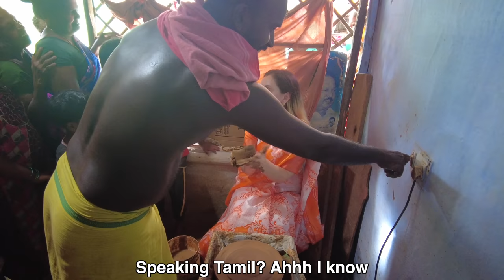I'm Learning the Forgotten Art of Pottery in India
Welcome to Village Life in India. Today I am driving around in Ash’s Cousins Auto Rickshaw in India. I am learning how to do traditional pot making with Clay and visiting an Indian potter in the village. This is the first time I’m making clay pots by hand. Watch till the end to see my hand made clay pot 😊